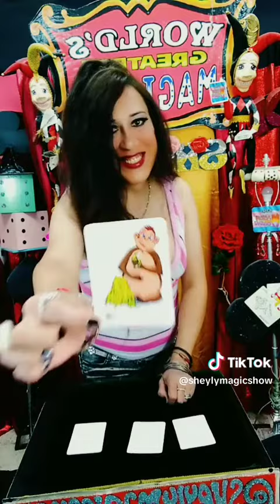El Changuito Comelón Termina Panzón (Mi Versión)